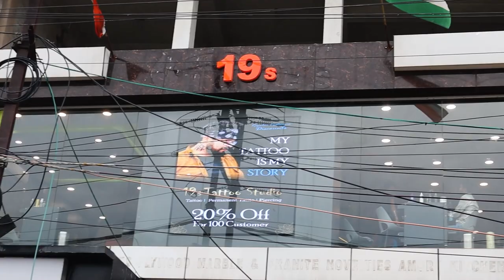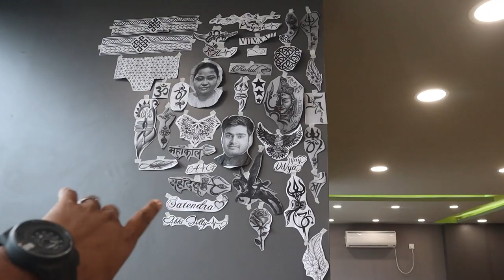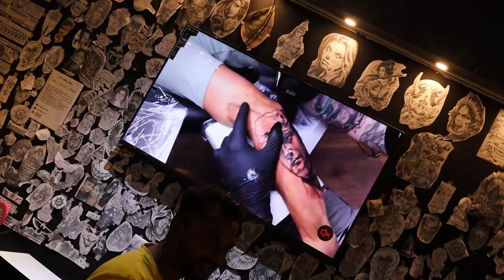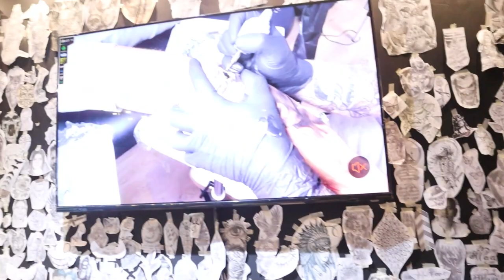Patna में आया Bihar का सबसे बड़ा Tattoo Hub | 19s Tattoo Patna | Syed Saheb Ali Vlogs | Matargashti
videos